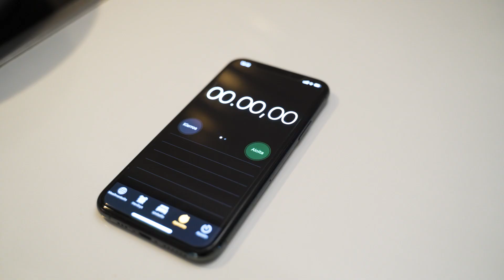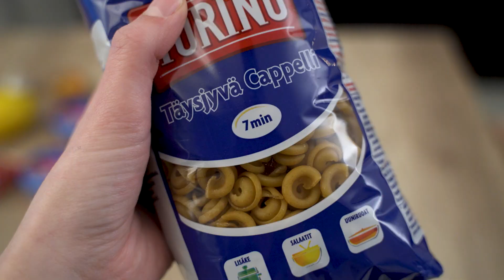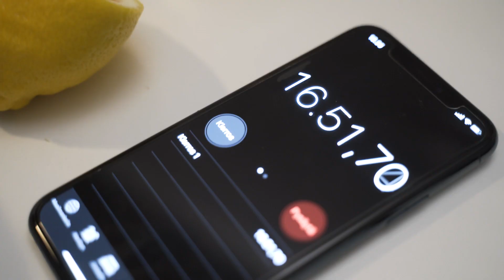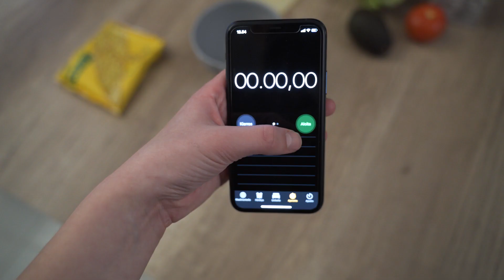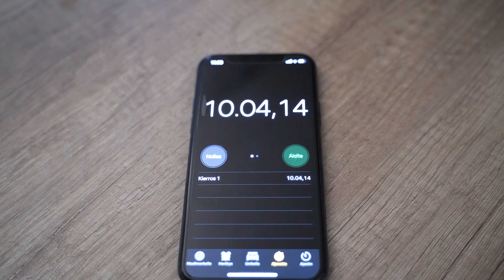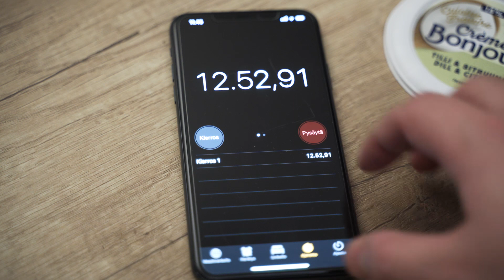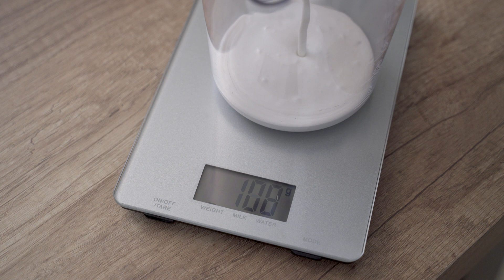SAFKAA: SUPER NOPEITA EDULLISIA RUOKIA 🍲😍 Valmistusaika alle 15 min 👌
Jaetaan meidän lapsiperhearjen nopeita ruokaohjeita, joita sovelletaan itse silloin, kun ei jaksa tai kerkeä tehdä ruokaa pitkän kaavan kautta. Jos tykkäsit videosta, niin paina peukkua, niin voidaan tehdä toinen jos tykkäätte aiheesta. 😊 Jaa kommenteissa joku sun nopea arkiruokavinkki!

SAFKAA-sarja tarjoaa monipuolisesti vinkkejä ja inspiraatiota ruoanlaittoon. Pääpaino on maanläheisissä ohjeissa, joita kuka tahansa voi soveltaa helposti omassa arjessaan.

VIDEON RESEPTIT 😋👇

MELONIFETASALAATTI:
puolikas vesimeloni
3 kourallista rucolaa
100g fetajuustoa
puolikas sitruuna (kuori & mehu)
minttua
kourallinen saksanpähkinöitä
oliiviöljyä
suolaa ja pippuria maun mukaan

TONNIKALAPASTA:
2 purkkia tomaattitonnikala
pastaa
250g Koskenlaskija-tuorejuusto viherpippuri
1 sipuli
1 valkosipulinkynsi
140g tomaattipyree
sitruunan mehua

Keitä pasta. Kuullota sipulit. Lisää tomaattipyree, tomaattitonnikalat ja tuorejuusto sipulin kanssa pannulle. Lisää tarvittaessa pastan keitinvettä sekaan (muuta koostumusta veden määrällä). Kun juusto on sulanut, purista sitruunamehua kastikkeeseen. Sekoita pastamakaronit ja kastike keskenään.

KALAPASTA
250g tuorepasta
240g lohisuikale
240g Creme Bonjour Cousine Tilli & Sitruuna

Keitä pasta. Kuumenna kala pannulla. Lisää pannulle Creme Bonjour ja sekoita. Lisää kalasoossi valmiin pastan päälle.

BOWL- RUOKA
tortillapohja
tomaatteja
avokado(ja)
vuolukanaa
maissia
sipuli(a)
salaattia
Go Green luomu kidneypavut
kaurafraiche
persilja/minttu

Pilko ainekset ja asettele kulhoon. Muista huuhdella pavut huolella. Halutessasi paista sipuli ja vuolukana ennen kulhoon lisäämistä. Lisää kaiken päälle kaurafraichea ja persiljaa/minttua. Lisää kaikkia aineksia niin paljon kuin itse haluat! :)

MIFUKORMA
1 sipuli
2 valkosipulinkynttä
MIFU-suikaleet Curry-hunaja
200g kookoskermaa
1 dl mantelijauhetta
kurkumaa, juustokuminaa, kardemummaa
oivariini-juoksevaa
ripaus suolaa

JOS TYKKÄSIT VIDEOSTA:
👍 Nosta peukku
Kiitos, reagoinnit merkkaa mulle paljon 🙏